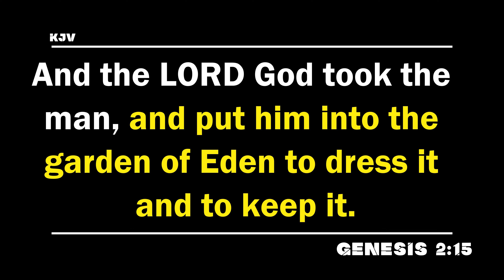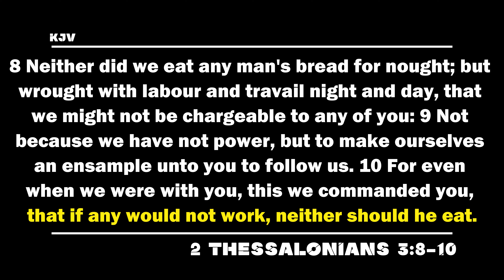The Blessing of Work (Ideally) Sabbath School Lesson Study Group CHANGE w/ Chris Bailey III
There was work in a perfect world!